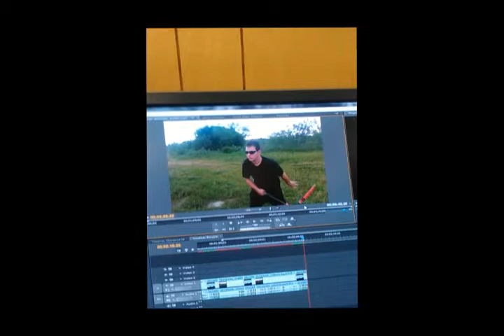Aliens vs Ninjas 2 - Blooper Reel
Action Video Bloopers